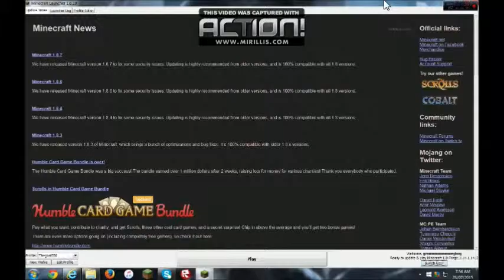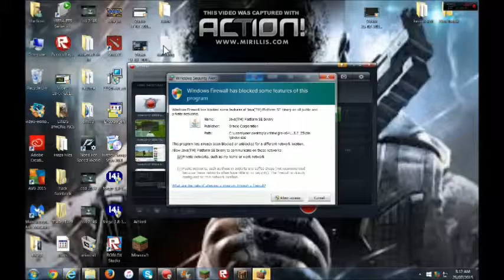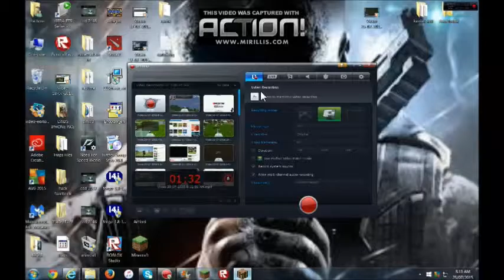LETS PLAY MINECRAFT HUNGHER games ep 1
hunger gamewsss ftw